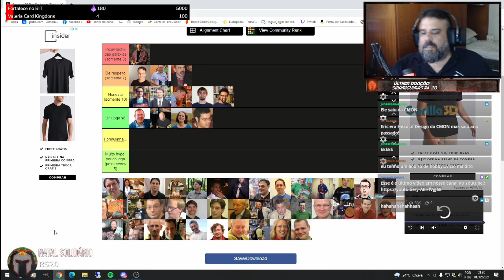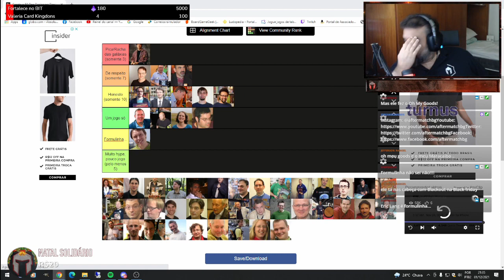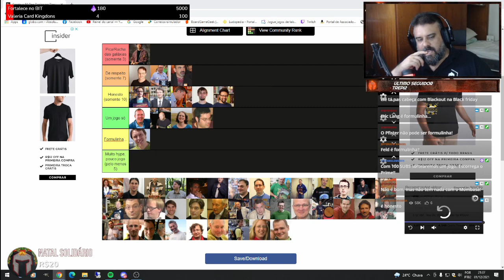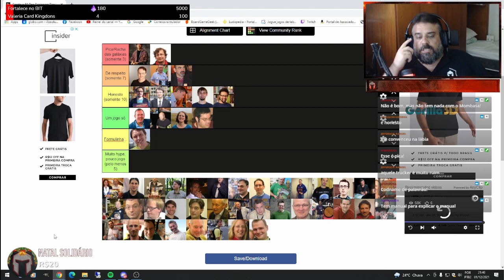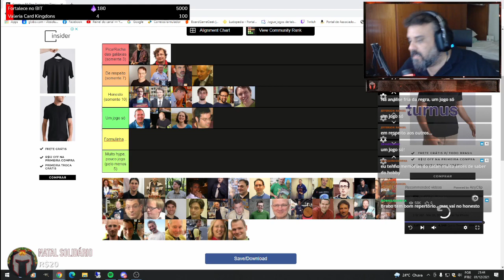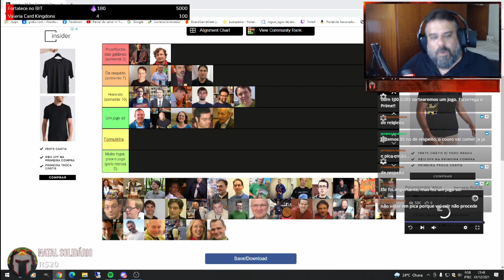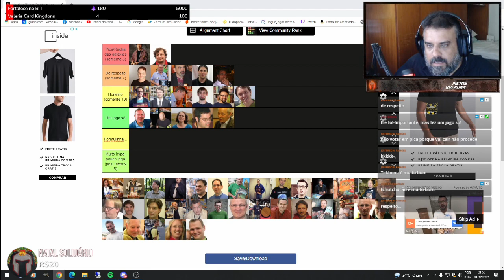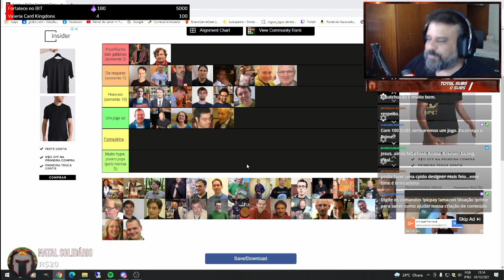CPI do Board Game - Designers - PT02 - After Match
Partiu segunda parte da CPI dos Designers!! Quem merece destaque? Quem é one hit only? Eu, David Coelho e Edu Felipe continuamos deliberando!!